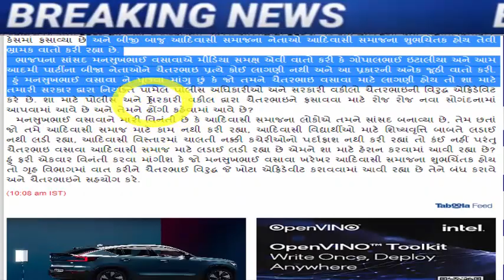ગોપાલ ઇટાલીયા એ કર્યો સૌથી મોટો ધડાકો, Gujarat_News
ભાજપના સાંસદ મનસુખભાઈ વસાવા આદિવાસી સમાજમાં ભ્રામક વાતો ફેલાવી રહ્યા છે: ગોપાલ ઇટાલીયા

ShaktiSinh Gohil said people who were hero in congress became zero after changing the party

Kejriwal Will Hold A Rally On January 7 In Support Of MLA Chaitar Vasava

Shankarsinh Vaghela congratulated the Gujarat government because of the liquor ban.

AAP supports Adivasi Honkar rally of Congress in Dediapada

Decision to remove liquor ban by back door in Gujarat is deadly and sad', says Congress state president Shaktisinh Gohil

AAP MLA from Dediyapada appears before police, complaint registered against MLA Chaitar Vasava for beating up forest department employee

bharuch-news-aap-wanted-mla-chaitar-vasava-to-contest-loksabha-election-says-italia

dediapada-aap-mla-chaitar-vasava-case-wife-varsha-vasava-allegation-bjp

ishudan-gadhvis-big-statement-on-chaitar-vasava-issue-said-bjp-is-plotting-against-tribals

gujarat-bjp-big-political-game-on-aap-gujarat-mla-chaitar-vasava-fir-latest-news

meeting-between-shankar-singh-bapu-and-prime-minister-modi-at-the-airport.

hardik-patel-letter-to-agriculture-minister-on-cotton-price-issue

ex-chief-minister-on-gujarat-paper-leak-scam-on-gujarat-bjp-government